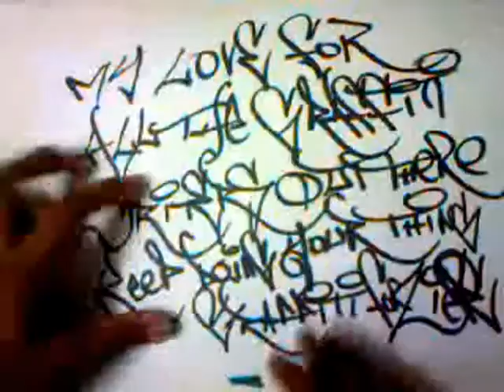Ballpoint Pen Graffiti - Fresh to Death by sAnki (Pakistan)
This is a 3D Black-book piece that Ive made with Ballpoint Pens & completed it last night. With love for The Hip Hip Appreciation Week.
I Am Hip Hop
One Love
sAnki